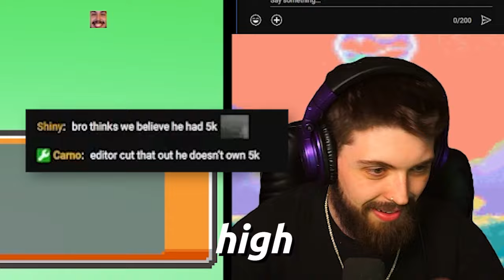You Submitted These HAUNTING Mimikyu Pokemon Fusions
In this video, I let YOU decide which Pokemon get fused with Mimikyu. Which pokemon would you like to see in the next episode?